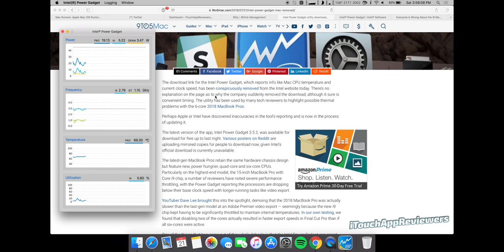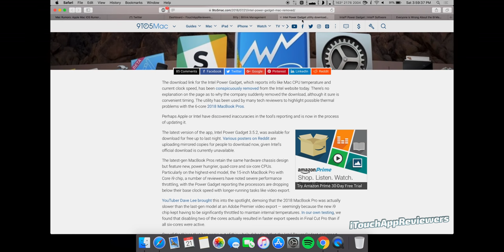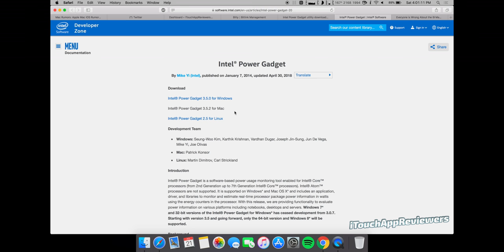Intel REMOVES Mac Power Gadget Amid Supposed i9 Throttling on 2018 MacBook Pro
What is Intel thinking?! They've just removed their Mac version of the Intel Power Gadget which is used to see how the CPU is doing and can be used to see if it's thermally throttling. Many people, from Dave2D aka Dave Lee, to Jonathan Morrison have used the tool to gauge throttling on the 2018 15" i9 MacBook Pro. Why did Intel remove this tool?